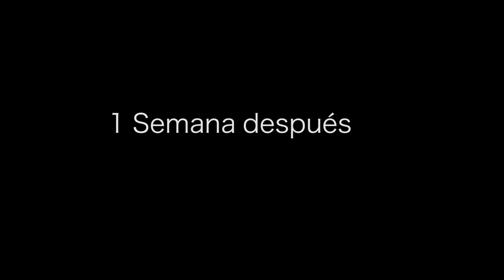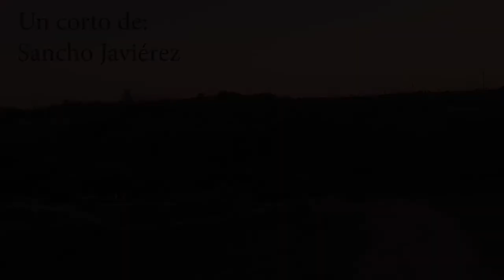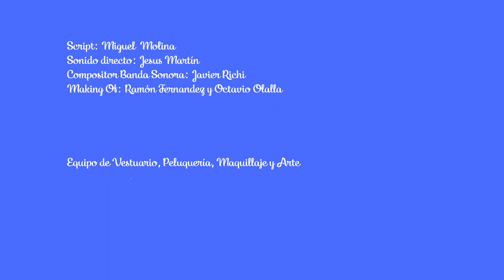Plano y toma_ cortometraje Bolsillos